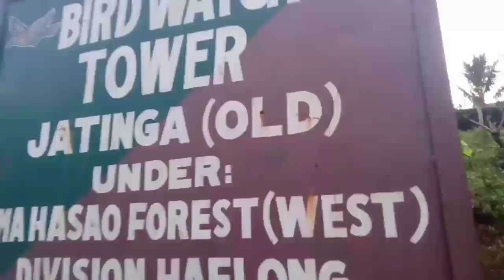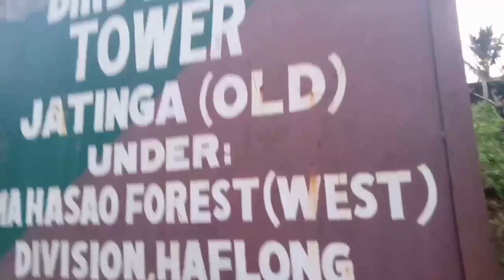জাতিংগা//হাফলংৰ জাতিংগাৰ পৰিবেশ/View point/tourist place of assam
জাতিংগাৰ পৰিবেশ হাফলংৰ